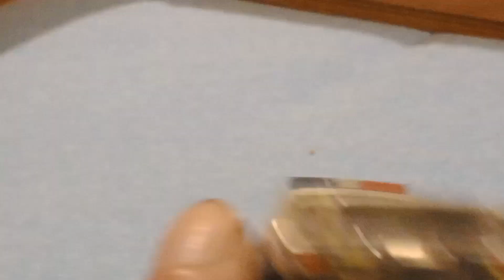My Big Duke's Build and Collection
My multi-car Duke's of Hazzard build and collection. Plus an update on the channels future.